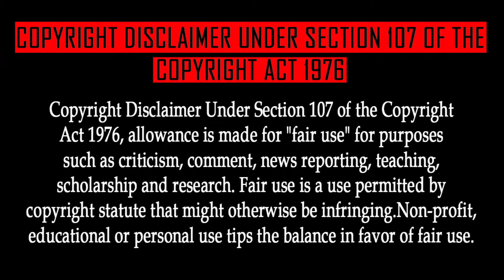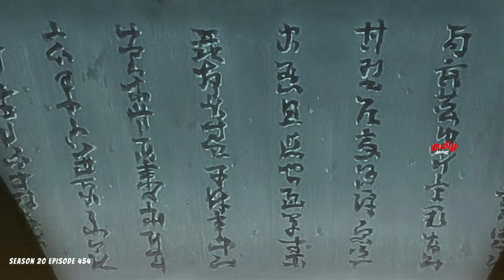Naruto Shippuden Episode 455 Tamil Explanation | Tamil Anime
Moonlit Night

DATTEBAYO😁